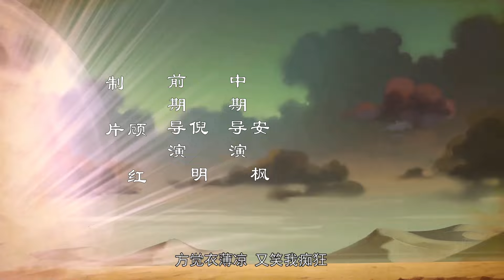🌟ENG SUB | Way of Choices EP09 | Yuewen Animation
【Synopsis】Telling a 14-year-old boy orphan Chen Changsheng, leaving the master and brother for the treatment of strange diseases, with a paper marriage book came to the story of God's rebellion. During this shocking journey, he met the rich and powerful son of the sleazy tongue, and took the mysterious and lovely girl as a disciple, forced to fight with others, fight with the dragon, and fight with the heavens.